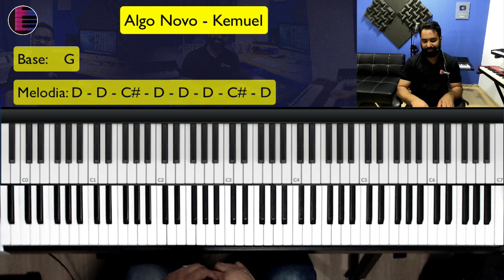ALGO NOVO Kemuel | Melodia no teclado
Hoje vamos aprender a melodia do louvor Algo novo do Coral Kemuel e Lukas Agostinho!

Vem me visitar hoje aqui
Quero conhecer mais de Ti
Espírito, vem, Espírito, vem
Espírito Santo
Espírito Santo
Eu quero viver algo novo
Faz meu coração arder de novo
Fazendo todo medo desaparecer
Trazendo sobre mim um novo amanhecer
Espírito Santo
Espírito Santo
Espírito Santo
Espírito Santo
Santo Espírito, desce como fogo
Incendeia, incendeia